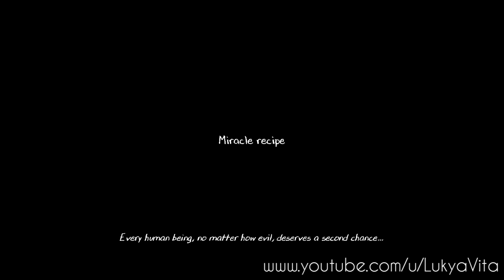Evil Nun 2 New Update (Version 1.1.0) Full Gameplay With Secret Ending Satanic Ritual Názrat Miracle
⚠️⚠️⚠️ 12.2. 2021 SPECIÁLNÍ VYDÁNÍ NOVÉHO UPDATE EVIL NUN 2 ⚠️⚠️⚠️

Společné sociální sítě

Lukyho sociální sítě

Víťovo sociální sítě